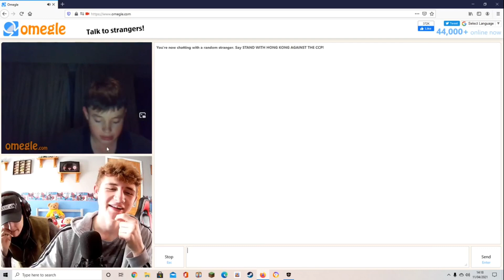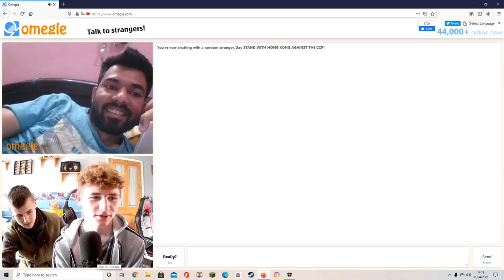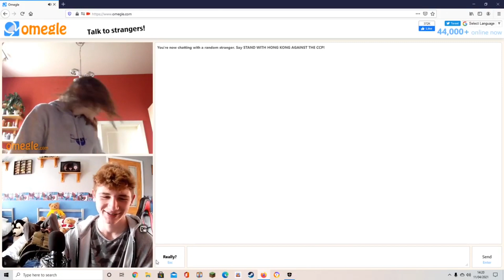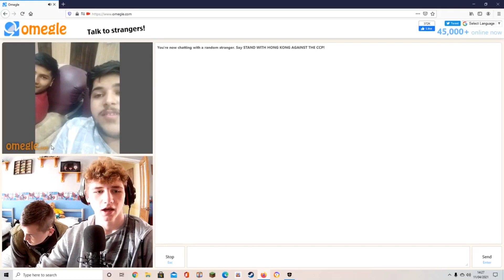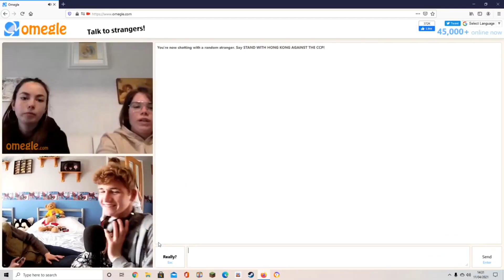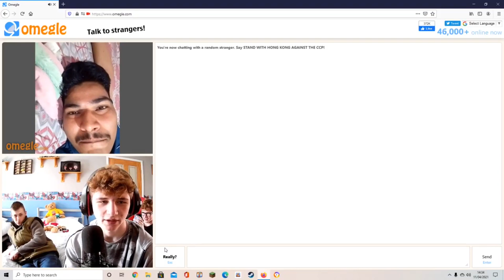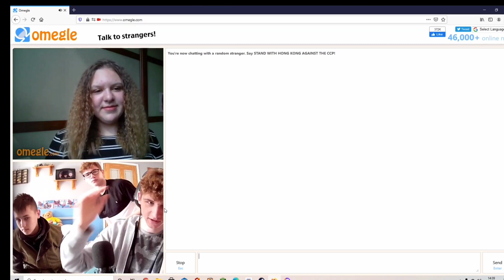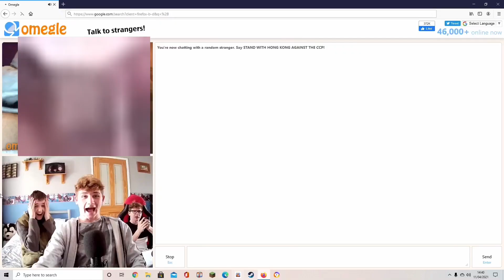Omegle But Its Disgusting...